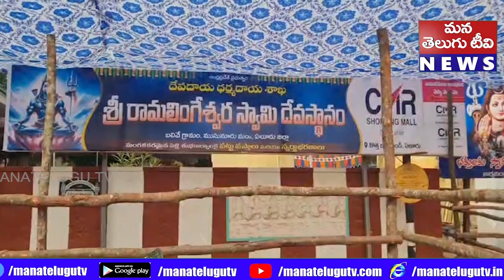ముసునూరు మండలంలోని మహా శివరాత్రి సందర్భంగా జరిగే బలివే ఉత్సవాలకు ఏర్పాట్లు